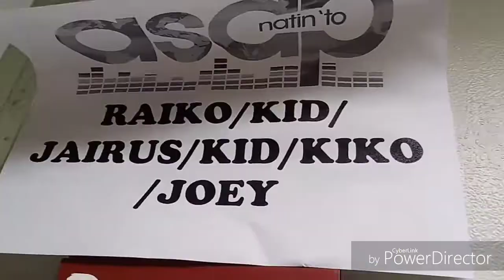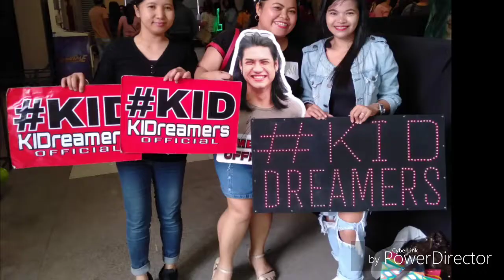Kid Yambao - Pamilya Ko cast @ ASAP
Kid Yambao
(The Ogie Diaz Talents)
ASAP promo guesting of Pamilya Ko cast